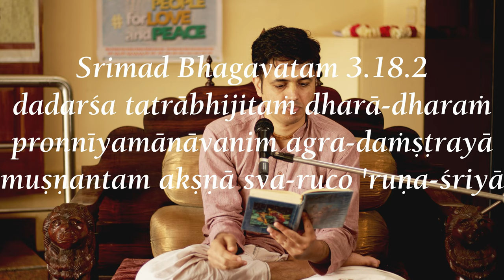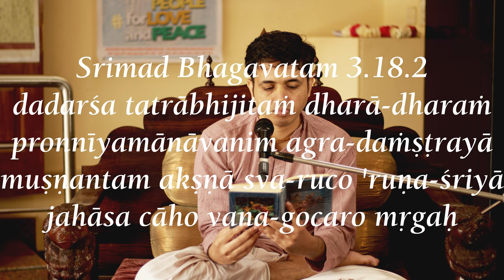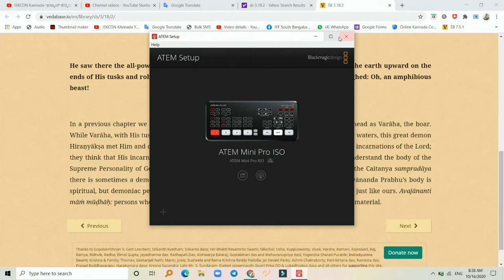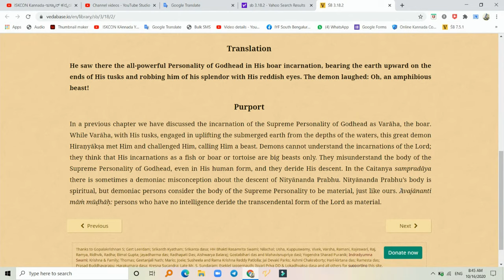Dealing with Calamities by Taking Shelter of the Lord with full faith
Dealing with Calamities by Taking Shelter of the Lord with full faith (SB 3.18.2) by HG Chakrapani Krishna Das

Hare Krishna,
Your Servant